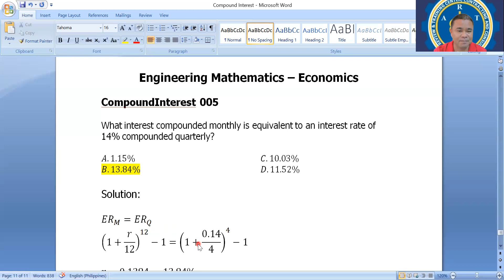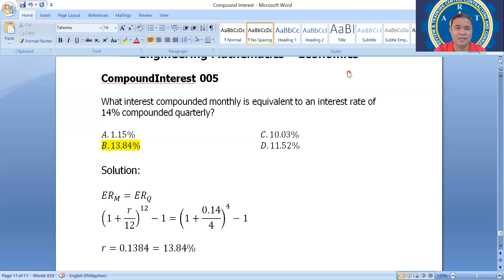Engineering Economics Compound Interest 005